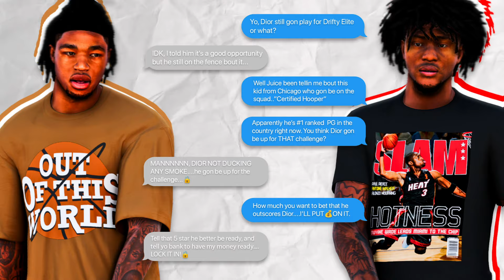When The TOP PG’s In The NATION Meet For An AAU CHAMPIONSHIP! ROD WAVE ELITE VS DRIFTY ELITE!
New York was a huge sucess for Dior. From the 2v2, to the Dunk Contest, to even the Rucker Park Game, Dior has put his name on the map and has gone up the ranks. This gives him an opportunity to play in one of the biggest games of the summer, Rod Wave Elite Vs Drifty Elite. Also meaning he'll be going against the #1 point guard in the country. Will Dior be able to rise to the challenge?